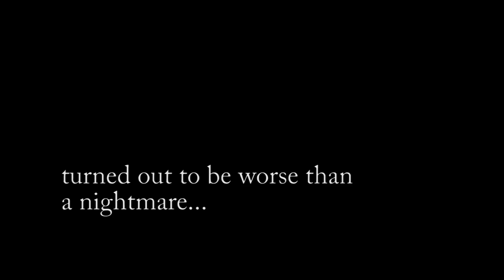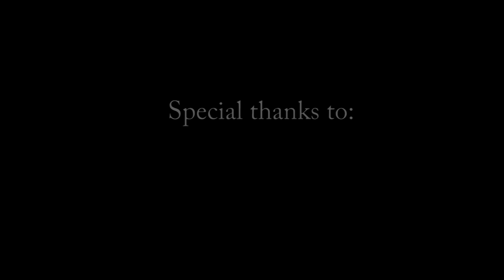Vaktmesteren 2 - Teaser